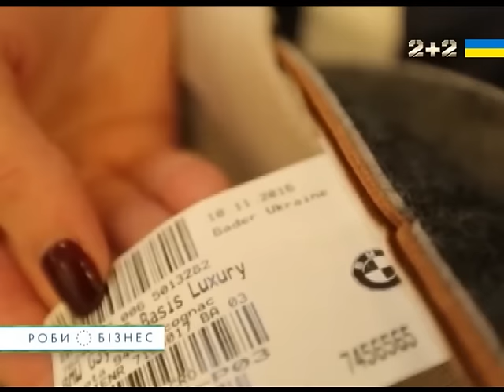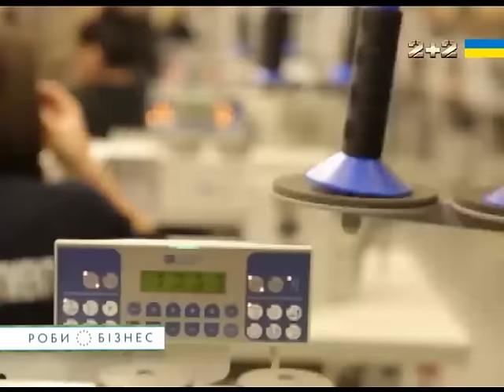Німецькі залізні коні в українській шкірі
Програма “Роби бізнес” поїхала до Львова аби на власні очі пересвідчитися, що там шиють люксові салони із шкіри  для автівок  BMW та Audi